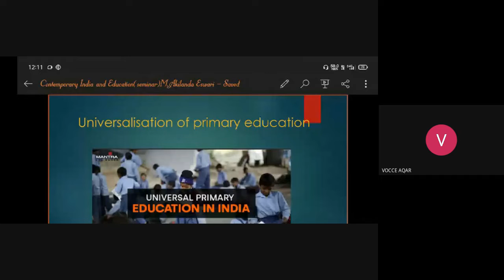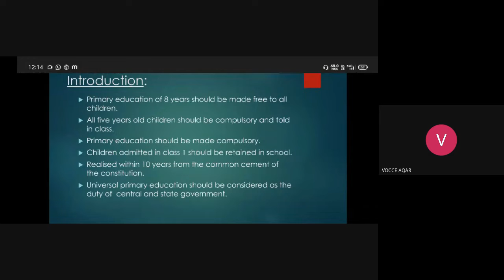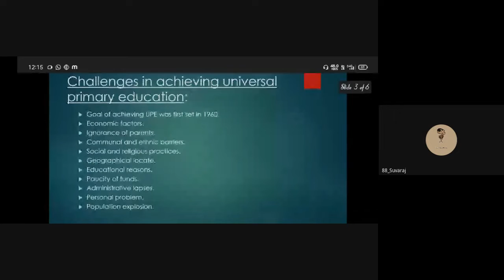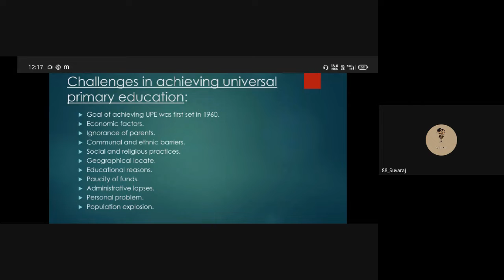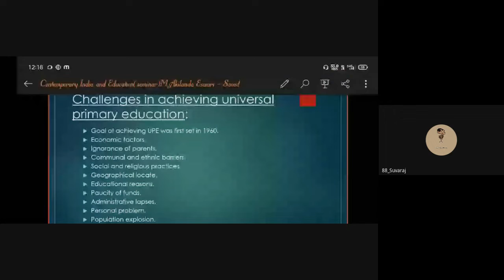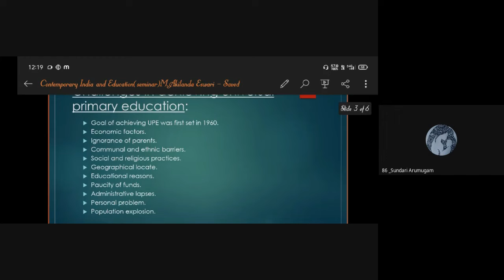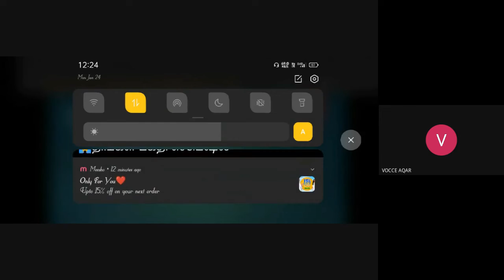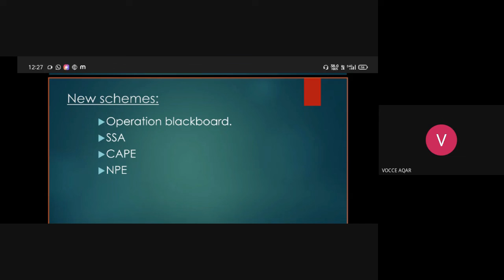Student's Seminar/Akilanda Eswari/Mentor Dr.C.Thanavathi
Student's Seminar/Akilanda Eswari/MentorDr.C.Thanavathi